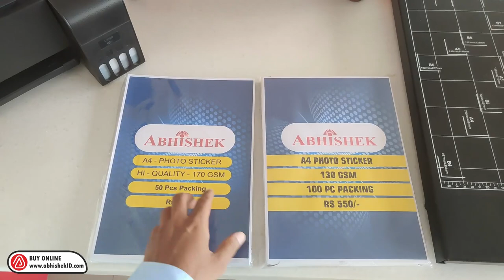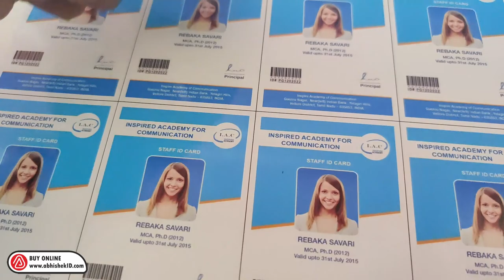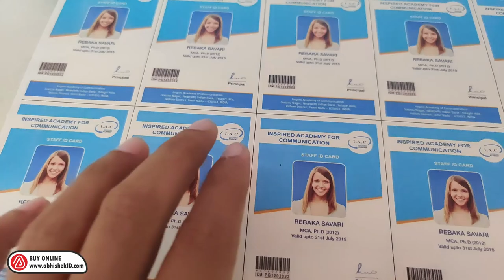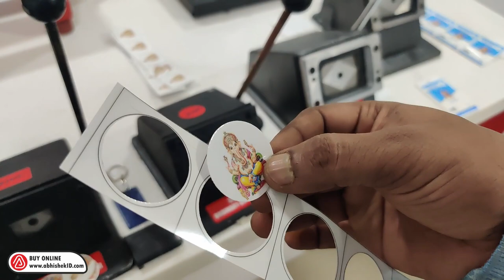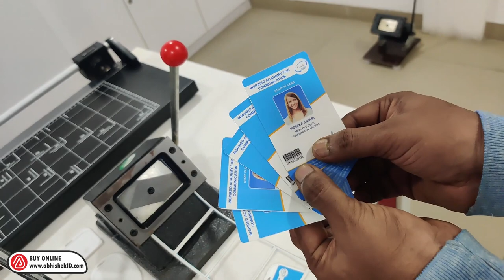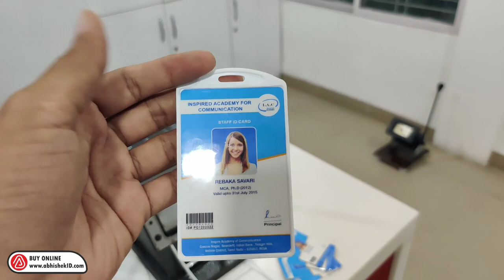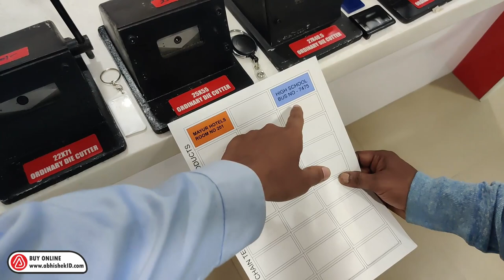🖨️ DIY Pasting ID Cards & Badges with Photo Sticker & Inkjet Printer | AbhishekID.com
Make id cards, badges, yo yo stickers, badges, name plates using photo sticker(adhesive photo paper) and any inkjet based printer along with rotary cutter, cold lamination machine and respective die cutters.

Time Stamps -
00:06 Introduction of Making Stickers
00:36 List of Machines required
01:48 Introduction to id card cutters
01:56 Different Key chain Cutters
01:59 Different Badge die Cutters
02:01 Different Yo yo Retractor die Cutters
02:10 Basic Process Of Making Stickers
03:43 Step 1 - Design in Computer With Template
05:17 Step 2 - Cold lamination Process
08:20 Step 3 - Cutting using Rotary Cutter
10:08 Step 4 - Cutting Via Die Cutter
11:14 Step 5 - Pasting Id Cards on Holder
11:54 Different Sizes Different Die Cutters
13:40 Overview So Far
14:20 If Any Doubts please put them in Comments

Our Address
*ABHISHEK PRODUCTS*